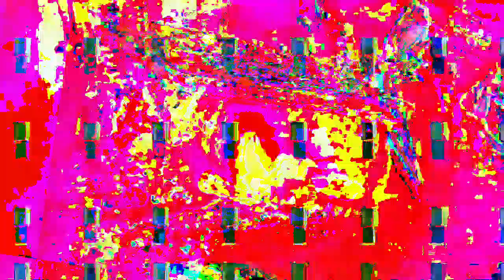[EPILEPSY WARNING] Movie 23 02 15 02h27m39s